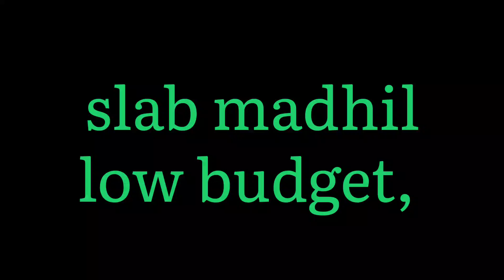slab madhil|wall compound|low budget.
slab madhil low budget,,, good life,,, more space give it...